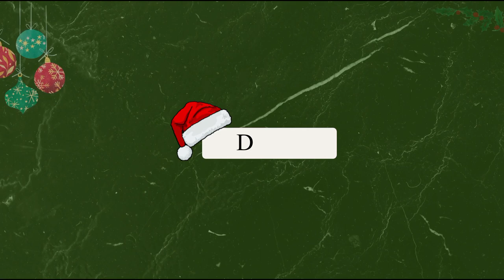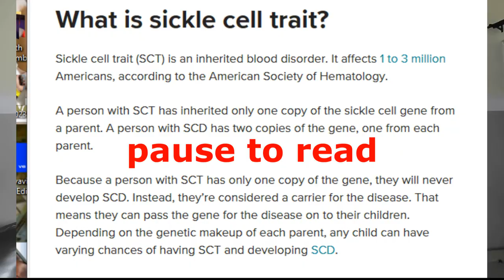AIRING MY INNERMOST THOUGHTS| UNPOPULAR OPINIONS | VLOGMAS DAY 18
Hii💛

Socials ✨

Music 🎶